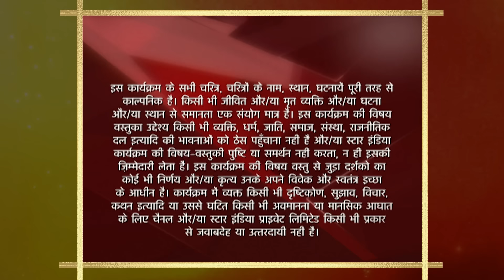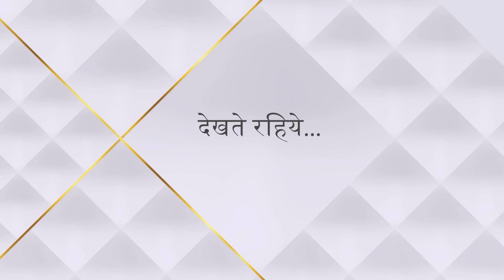Saath Nibhaana Saathiya | Season 1 | Episode 69 | Rashi ka sach aaya sabke saamne!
Episode 69